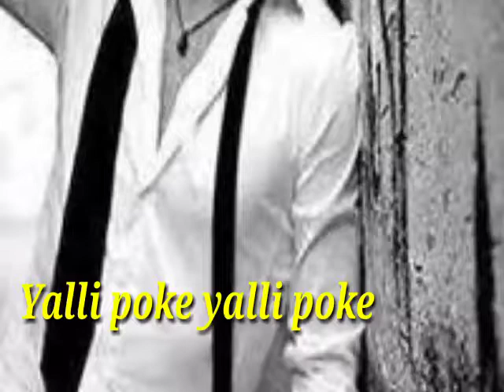Yalli poke yalli poke nannila vadili Whatsup status.